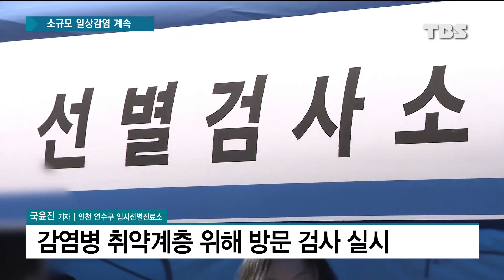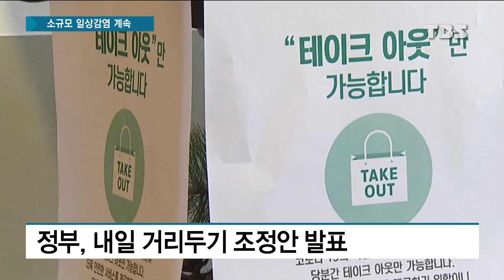확진자 감소세…인천 연수구 집단감염 전수조사 중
코로나19 신규 확진자가 나흘 연속 5백 명대를 유지했습니다.

전반적으로 확산세가 누그러지고 있지만, 소규모 일상 감염이 계속되면서 긴장을 놓을 수 없는 상황인데요.

인천시 연수구에서는 지인모임발 집단감염이 발생해 대규모 전수조사가 진행되고 있습니다.

현장에 나가 있는 취재기자 연결합니다.

국윤진 기자!